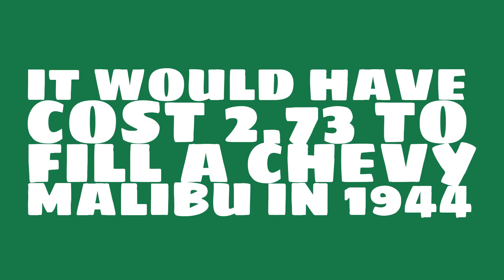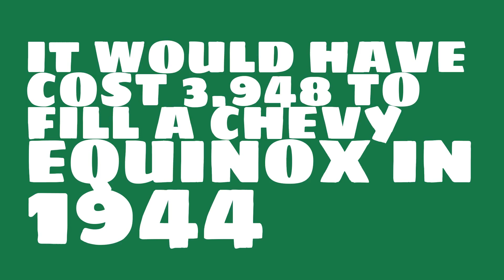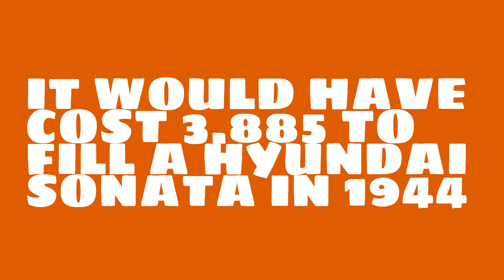How much would it have cost to fill a Honda Civic in 1944?